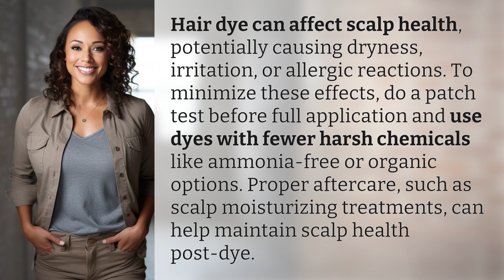What are the effects of hair dye on scalp health?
The Truth About Hair Dye and Scalp Health 👉 Hair Dye Effects 👉 Learn about the potential effects of hair dye on scalp health and how to minimize them with proper precautions and aftercare.

Laura S. Harris (2024, July 2.) What are the effects of hair dye on scalp health?
    🌐 AskAbout.video